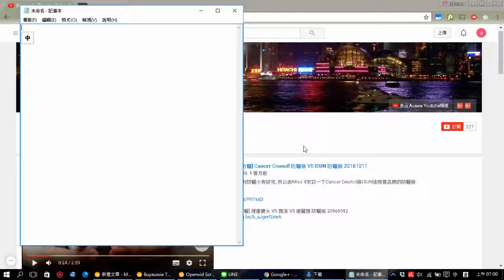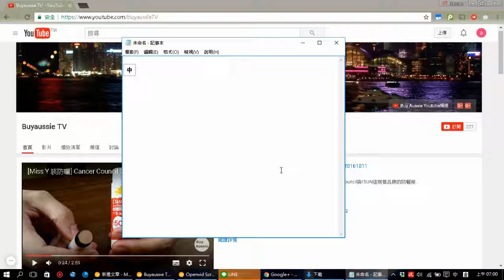[教學] 如何用Windows指令叫出記事本, Notepad 20161117 [宅爸詹姆士]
記事本應該還是有一部份的人在使用,如果不想去程式集裡找的話,可以用Windows指令notdpad來呼叫記事本這個程式.